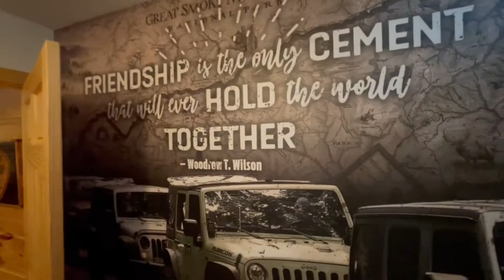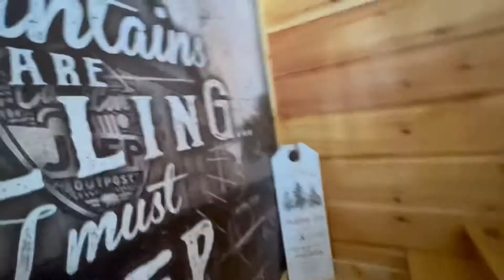2022 FREEZE OUT at Cades Cove jeeppeeps mojavemates #BEAST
4th annual “Freeze Out” at Jeep outpost Cades Cove Townsend Tennessee. All proceeds go to preservation of Cades Cove
The Inn at the Outpost—Facebook
Jeepthecove.com